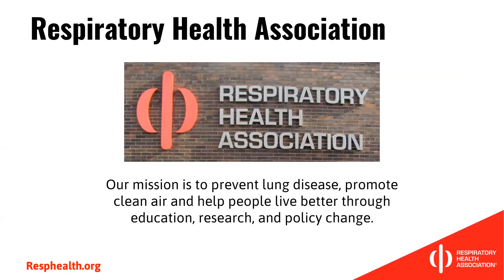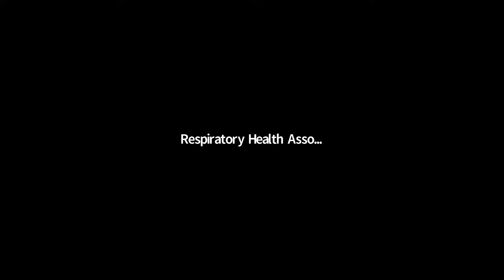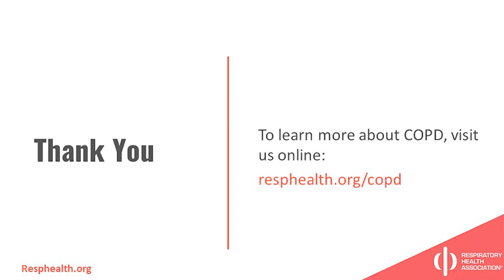Pulmonary Rehab at Home | Living Better Together COPD Week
Join Gail Harris for a quick exercise routine you can do from home. You can expect a warm-up, strength training, chair exercises, and a guided meditation at the end of the session. Gail is a registered respiratory therapist and a certified pulmonary function technician at The John H. Stroger Jr. Hospital of Cook County in Chicago, IL. She has worked in respiratory health for over 30 years.